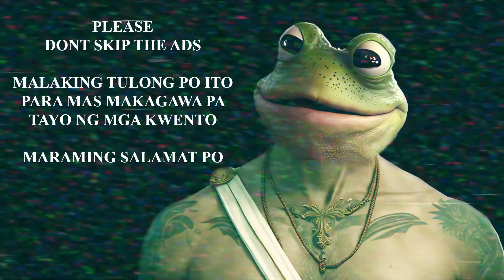BANTOG NA MANGKUKULAM, LOLA CHEDENG PART 12 (Kulam at Mutya Story)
Isinulat ni Kapten Kokak
Isinalaysay ni Kapten Kokak

Ang Pinuno
Ang Ninuno
Commander JH
Katotohanan at Misteryo
Ka Nole Story
Kwentong Bayan
Pamela Clamille
Aswangan TV
Aswang Stories PH
pinoy creepypasta
creepymc pansit
dieem stories
pagkagat ng dilim
ang kabalyero
ang sundo
ang supremo
kwentong takipsilim
kwentong pambata
story telling tagalog
ka noli aswang story
kantara stories
kulam true stories
mi'kmaq stories
pk horror stories
lola fairy tales
story book story